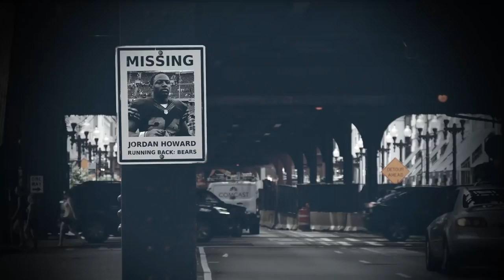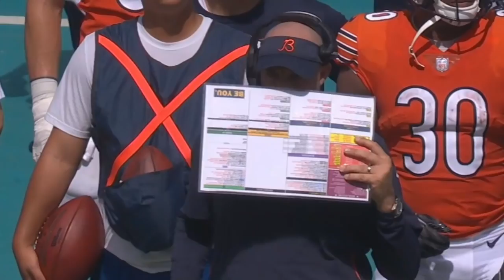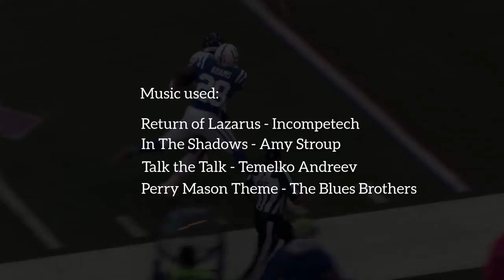WCG Quick Dive - Missing Person: Jordan Howard | Chicago Bears Film Study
In this video, I dive into the seeming disappearance of Chicago Bears Running Back Jordan Howard, and try to figure out where he's gone, and who or what's to blame for his disappearance.  The Video Quick Dive series is part NFL film study, and part video essay covering topics related to the Chicago Bears and the NFL in general.

Note:  This video was recorded prior to the Week 8 game, so all stats quoted are only through game 7.

and check out for all your Chicago Bears news.

All footage property of the NFL and their respective teams.

In The Shadows - Amy Stroup

Music & Arrangement : Temelko Andreev
Mix & Mastering : Temelko Andreev

Perry Mason Theme - The Blues Brothers